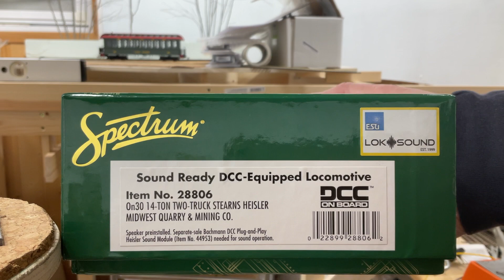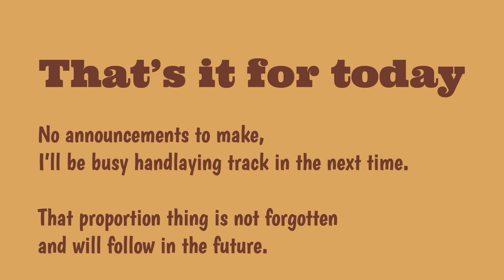Vid 005 The very first run of a train on my Layout